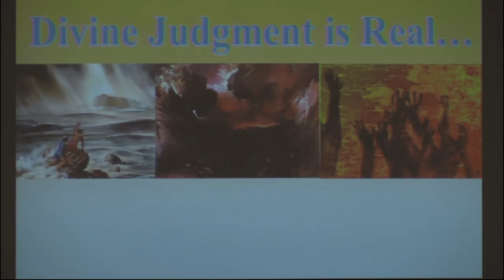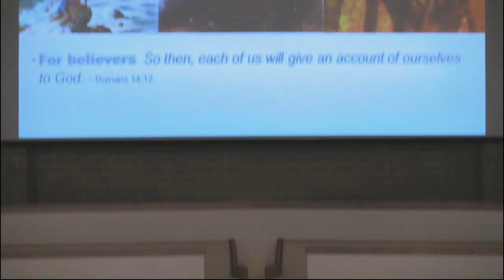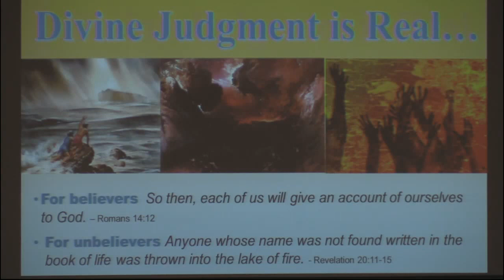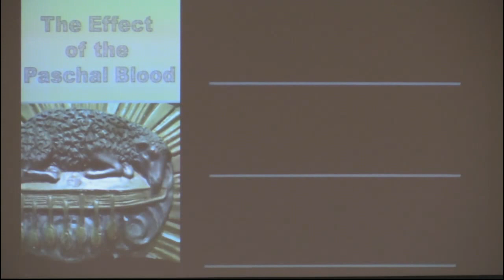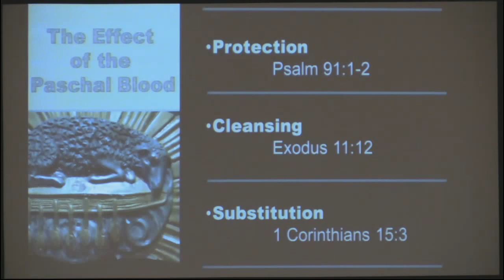Passover - August 14, 2016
Pastor Joel continues his series on the Jewish days and feasts. The Passover. Sermon scripture Exodus 12:21-23